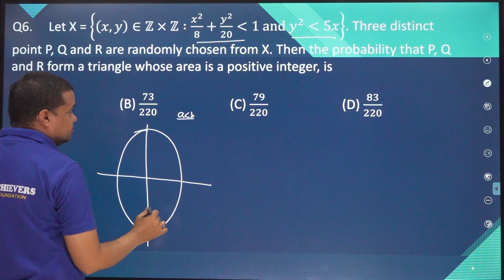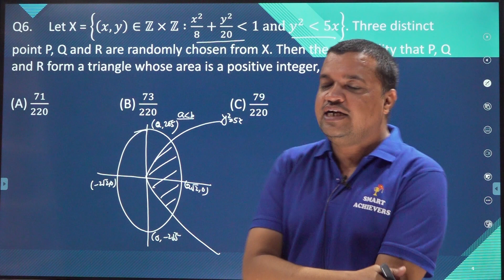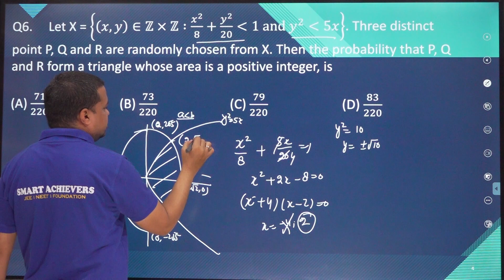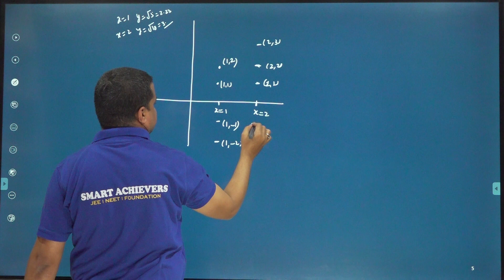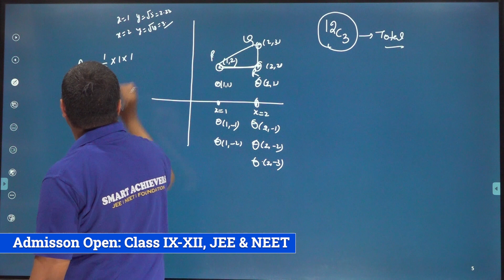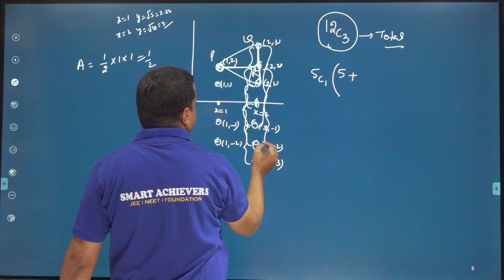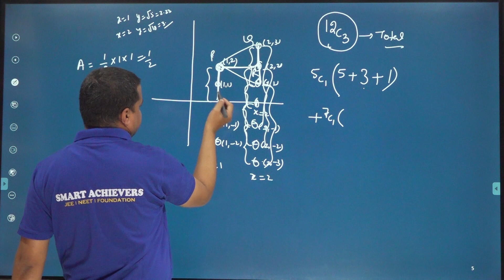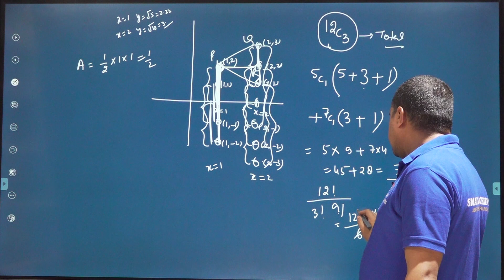🔥 JEE Advanced 2023🔥| JEE Advanced 2023 Official Paper -1 Solution | Maths by Pandey sir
Let X = {(𝑥, 𝑦)∈ℤ×ℤ :𝑥^2/8+𝑦^2/20 1 and 𝑦^25𝑥}. Three distinct points P, Q, and R are randomly chosen from X. Then the probability that P, Q, and R form a triangle whose area is a positive integer, is

📌📌Registration for IX-XII, IIT-JEE & NEET Scholarship Test 2022-23📌📌